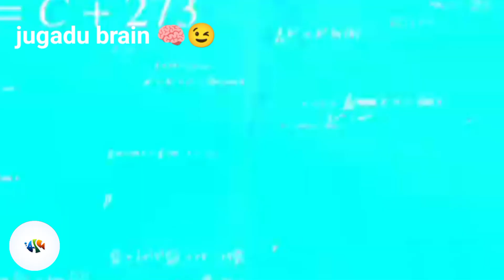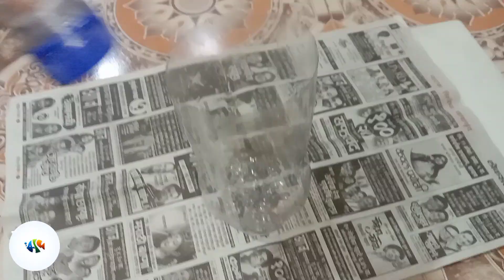DIY breeding box for fishes🐠 (in hindi)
If you're interested in breeding fish, but don't want to spend a lot of money or spend lots of time on tedious tasks, then this DIY fish breeding box is perfect for you! It's easy to build, costs nothing, and doesn't require any special skills or tools.

In this video, I'll show you how to build a fish breeding box for guppy/molly that costs zero money and requires no special skills or tools. This DIY fish breeding box is perfect for novice fish breeders and can be used to help you breed fish of all kinds!

Thanks!

यदि आप मछली प्रजनन में रुचि रखते हैं, लेकिन बहुत अधिक पैसा खर्च नहीं करना चाहते हैं या कठिन कार्यों पर बहुत समय खर्च नहीं करना चाहते हैं, तो यह DIY मछली प्रजनन बॉक्स आपके लिए एकदम सही है! इसे बनाना आसान है, लागत है और इसके लिए किसी विशेष कौशल या उपकरण की आवश्यकता नहीं होती है।

इस वीडियो में, मैं आपको दिखाऊंगा कि गप्पी/मौली के लिए मछली प्रजनन बॉक्स कैसे बनाया जाता है, जिसमें शून्य पैसा खर्च होता है और किसी विशेष कौशल या उपकरण की आवश्यकता नहीं होती है यह DIY मछली प्रजनन बॉक्स नौसिखिया मछली प्रजनकों के लिए एकदम सही है और इसका उपयोग आपको सभी प्रकार की मछलियों के प्रजनन में मदद करने के लिए किया जा सकता है!

धन्यवाद!

Tags🔖
DIY breeding box for fishes
DIY guppy fish breeding box
How to setup breeding box for guppy fish
Diy breeding box for mollyfish
guppy fry
guppy breedingwild animals913
2ft fish tank
2.5 ft fish tank
3ft fish tank
Aquarium info